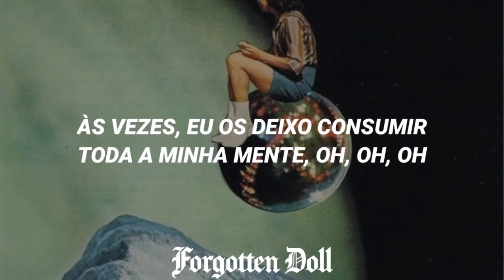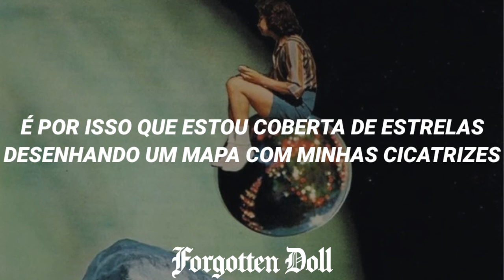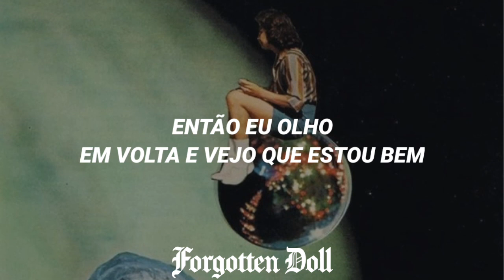Rina Sawayama - Fuck This World (tradução)